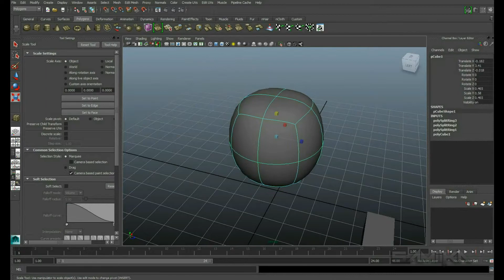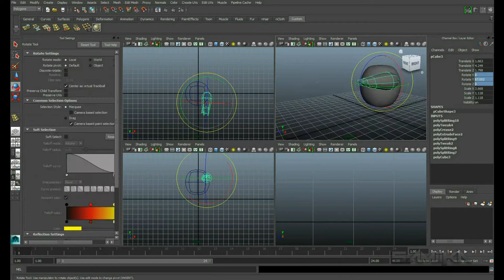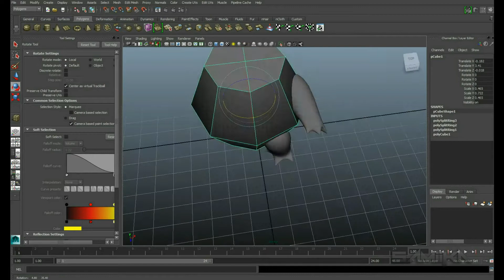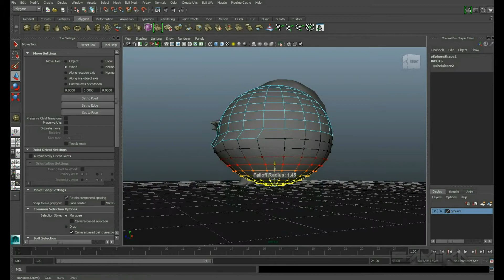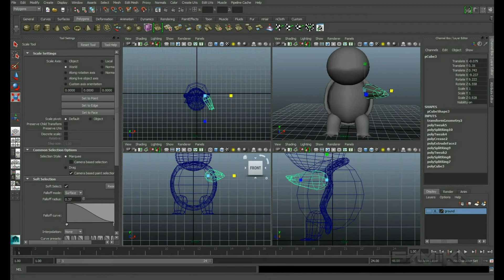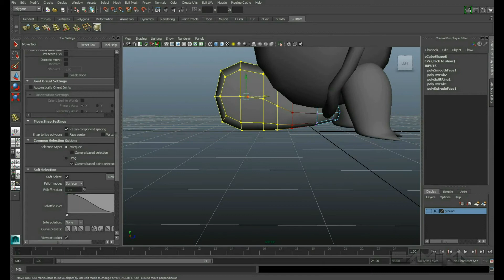Squirtle || Timelapsed 3D Modelling || Autodesk Maya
This took me 44 minutes to make.